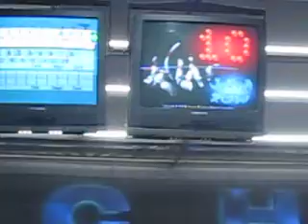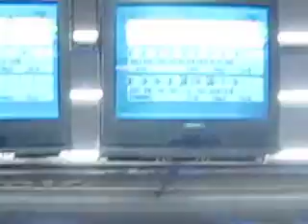299 de Melvin Ocando en el Brunswick 2010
299 de Melvin Ocando en el Brunswick 2010